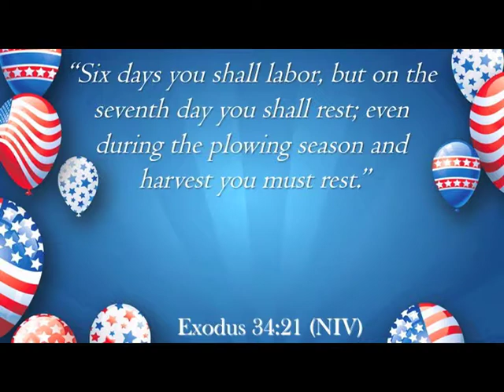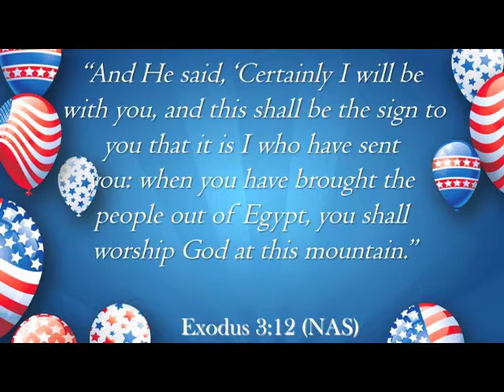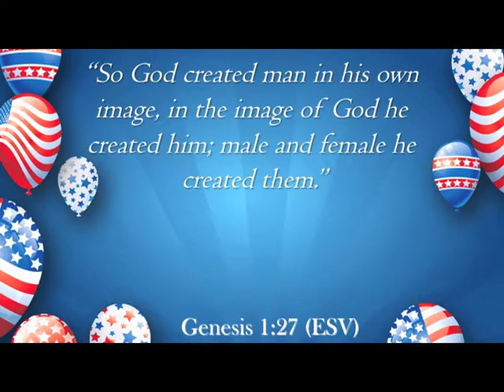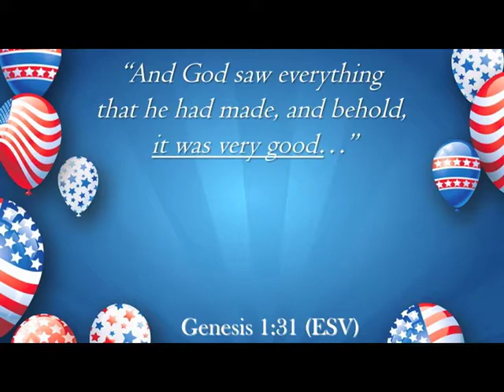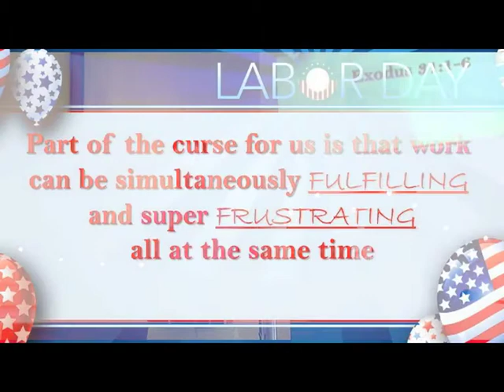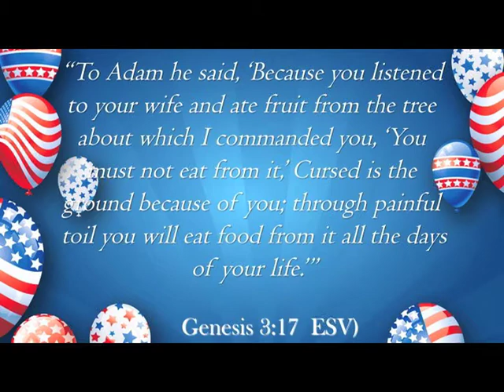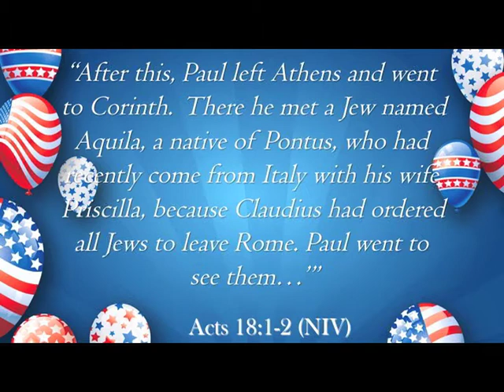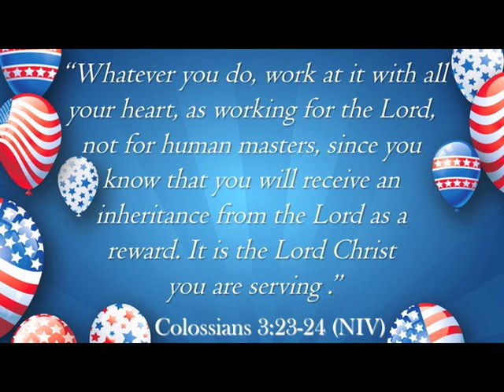Labor Day (September 2, 2018)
Viewing work as worship. Sermon by Thomas Loman at Stagecoach Road Christian Fellowship in Sicklerville, NJ.